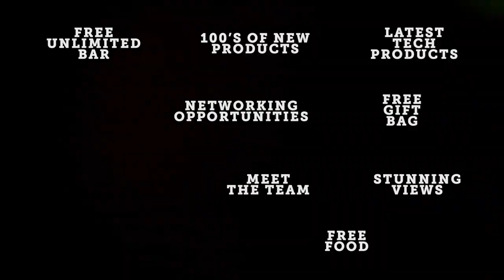GF Promo Show 2019